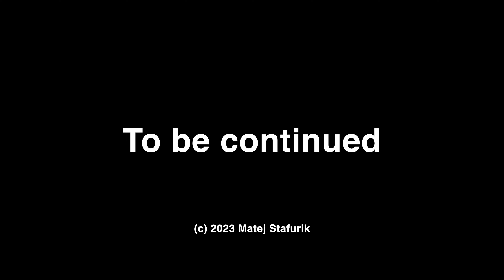Winter Rallye 2023 pt. 1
Účasť Coderama a Troll teamov na zimnej amatérskej rallye v Rumunsku. Transcarpathia. V časti jeden uvidíte búračku tímových áut. Zapadnutia a zimnú krajinku.